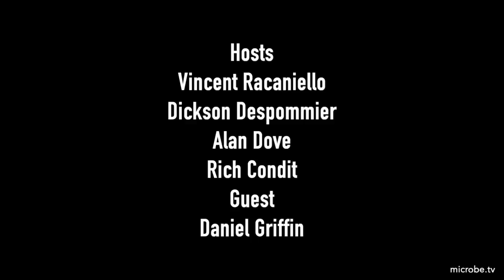TWiV 667: Building a better virus trap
Daniel Griffin provides a clinical report on COVID-19, review of the phase I and II trials of the Russian prime-boost vaccine, a mouse model that recapitulates age-dependent severe disease, and listener questions.